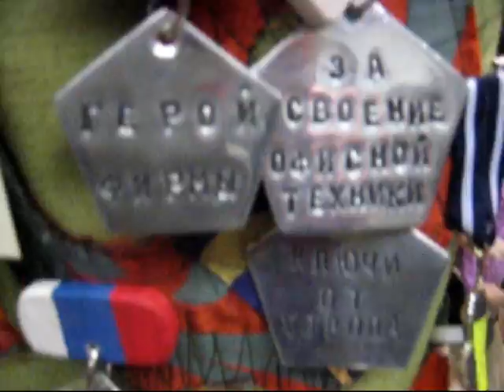Блошиный рынок. Осень-2007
26 сентября 2007
Москва, Тишинка
Т-Modul